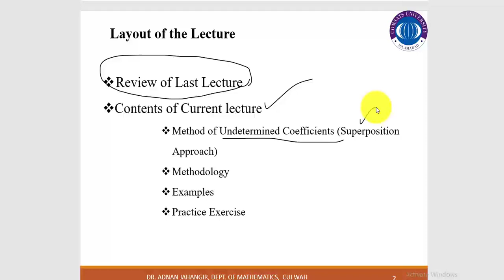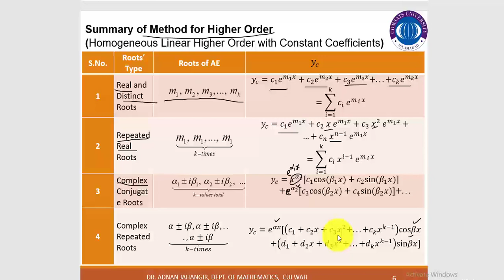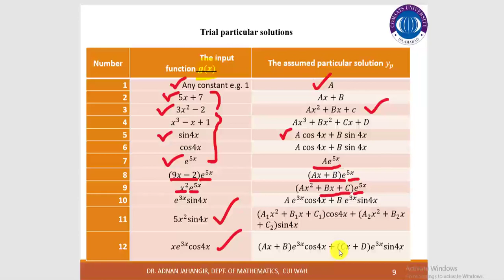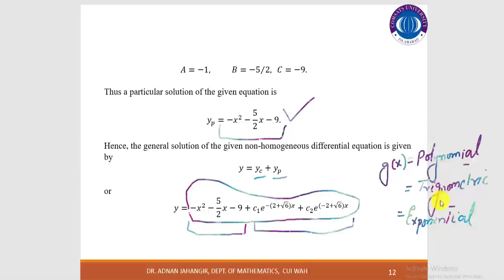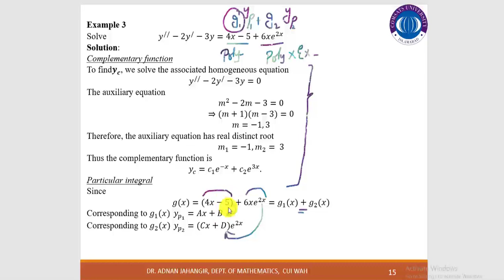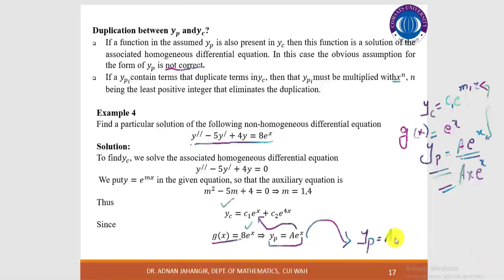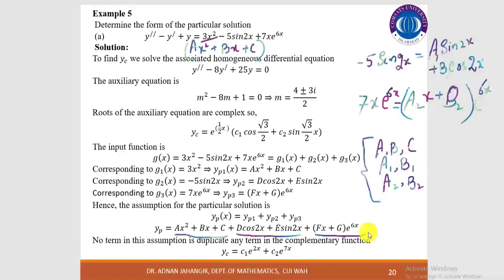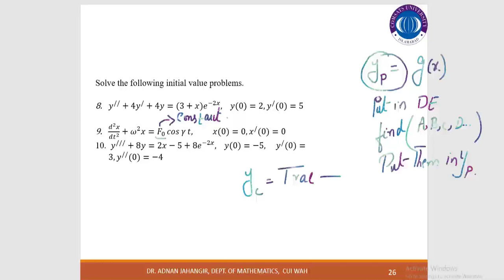Lecture 7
Method of Undetermined Coefficients (Superposition Approach)